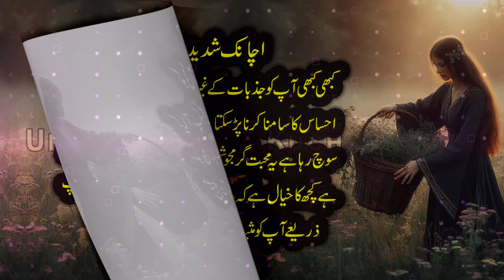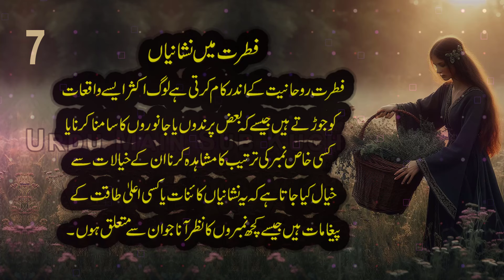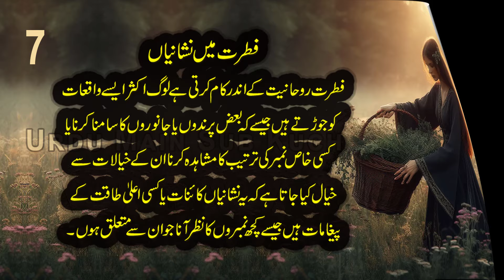7 Strong Signs Someone is Missing You Badly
7 Strong Signs Someone is Missing You Badly